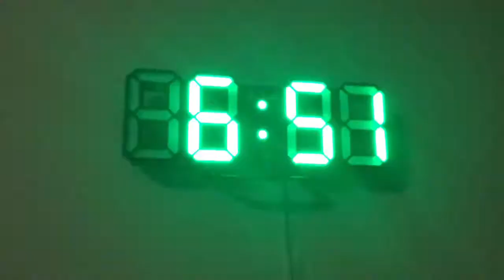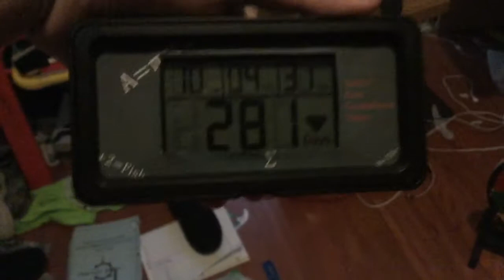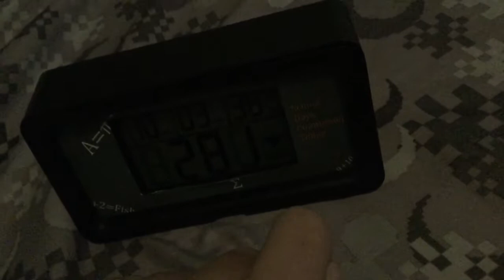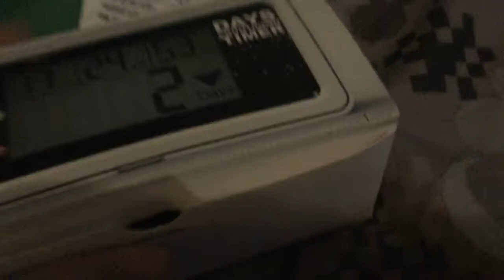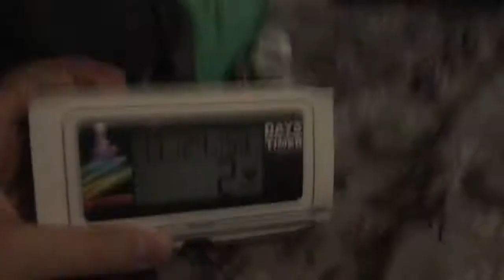My First Day Of SCHOOL!